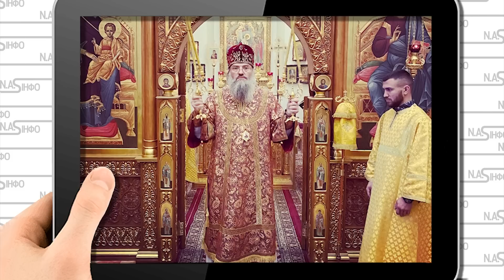Ломаченко увірвався! Прямо до Монахів -просто у Лаврі. На захист Мерседеса. Ганьба - українці в шоці